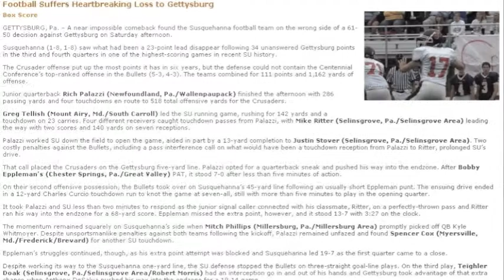Susquehanna Week 4 Motivational Video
Week 3 Review
Week 4 preview

created by SU football coaching staff